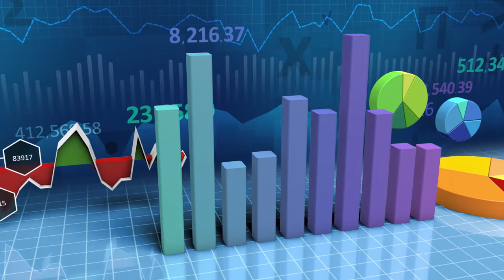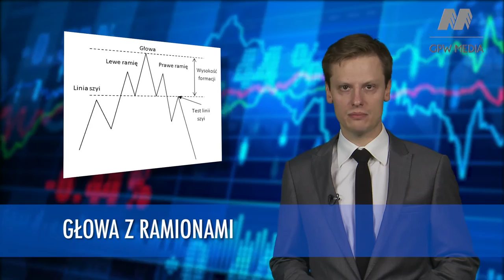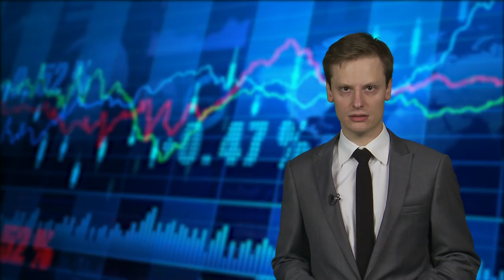Alfabet Inwestora - litera "G"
W tym tygodniu opowiemy o kolejnym popularnym zagadnieniu związanym z analizą technicznej - formacji "głowa z ramionami".